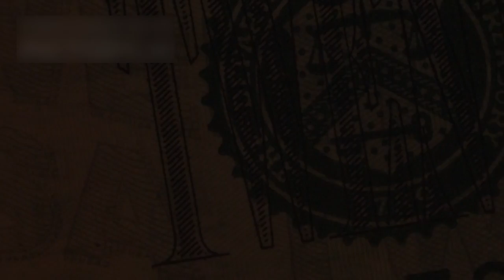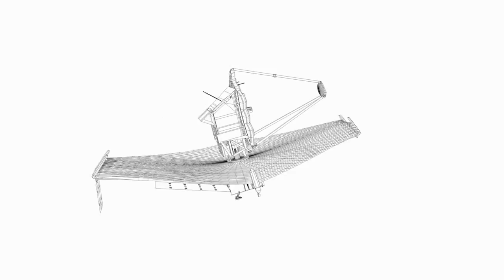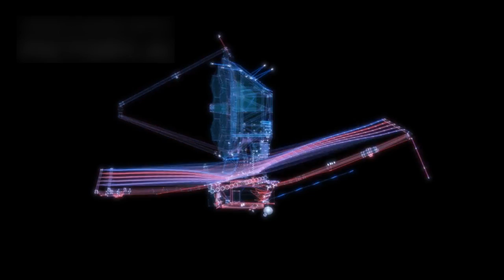The Space Knowledge Episode 51